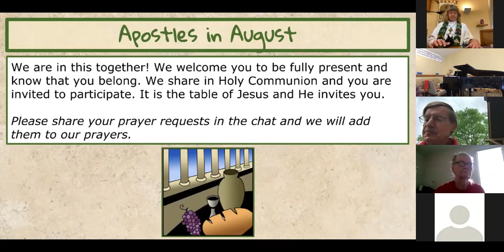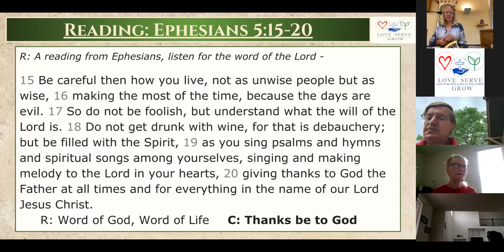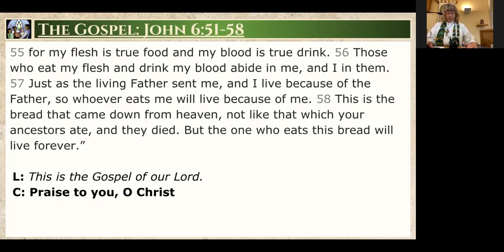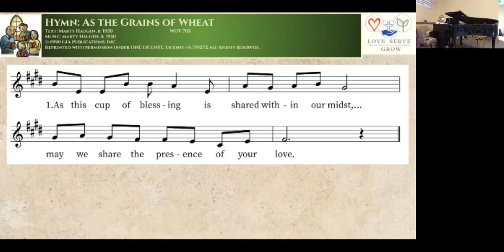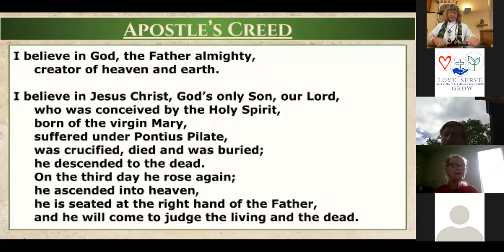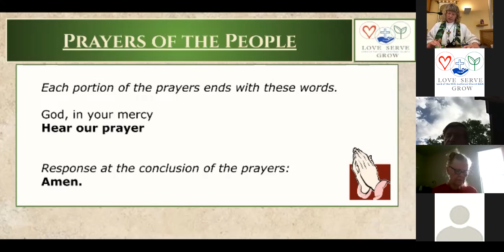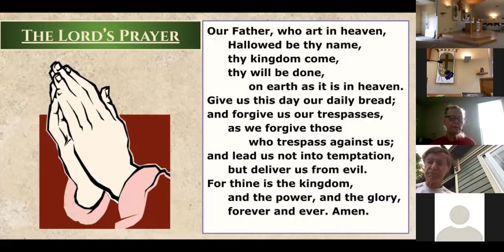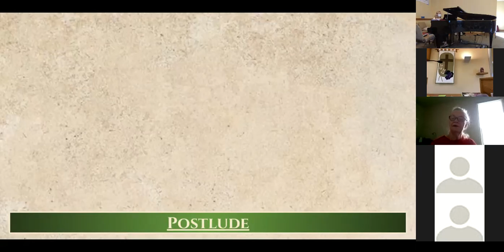Sunday August 15, 2021 Jesus!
As we continue our Apostles in August preaching series we focus on the Second Article of The Apostles' Creed- Jesus the Bread of Life, the Son of God, the Lord of Lords, the Alpha and Omega- to journey in knowing Jesus.